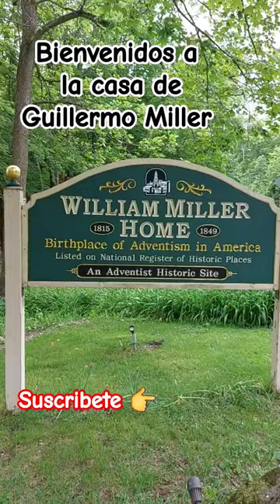Bienvenidos a la casa de Guillermo Miller. Un sitio histórico.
La casa de Guillermo Miller se encuentra al norte del estado de New York, en la localidad de Whitehall, y cerca de la frontera con el estado de Vermont.